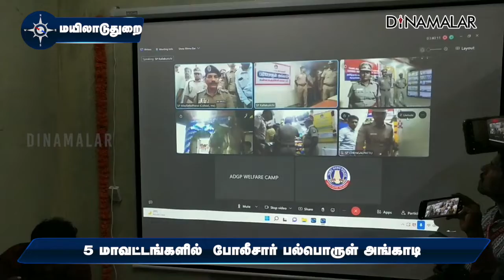5 மாவட்டங்களில் போலீசார் பல்பொருள் அங்காடி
மயிலாடுதுறை போலீஸ் ஸ்டேஷன் அருகில் போலீசாருக்காக புதிதாக அமைக்கப்பட்டுள்ள   பல் பொருள் அங்காடி மற்றும் டிராபிக் போலீஸ் ஸ்டேஷனை    டிஜிபி சைலேந்திரபாபு திறந்து வைத்தார்.
 பல்பொருள் அங்காடியின்  முதல் விற்பனையையும் தொடங்கி வைத்தார்.
மேலும்செங்கல்பட்டு, ராணிப்பேட்டை, திருப்பத்தூர், கள்ளக்குறிச்சி, தென்காசி ஆகிய 5 மாவட்டங்களில் புதிதாக அமைக்கப்பட்டுள்ள போலீஸ் அங்காடிகளை வீடியோ கான்ஃபரன்ஸ் மூலம்  திறந்து வைத்தார்.
பின்னர் அவர் செய்தியாளர்களிடம், மயிலாடுதுறையில் விரைவில் ஆயுதப்படை, மாவட்ட காவல் அலுவலகம் அமைக்க நடவடிக்கை எடுக்கப்படும். மயிலாடுதுறை நகரில் கூடுதலாக ஒரு காவல் நிலையம் திறக்க பரிசீலிக்கப்படும் என்றார்.